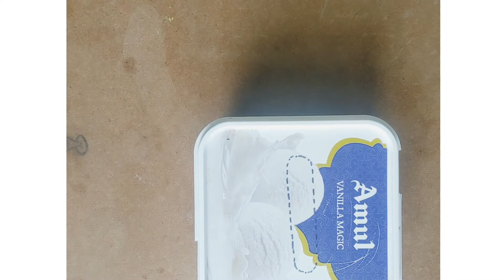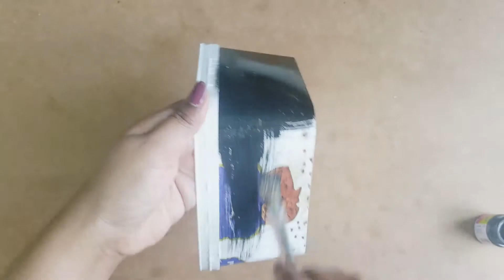DIY Tissue paper holder box with trash |Treasurer from Trash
Hi guys,
    welcome back to my channel.So, In this video I have made a tissue paper holder box with trash that it can be used as a tissue paper holder and also a beautiful decor piece.Hope you'll like this video.enjoy crafting 😊😊

Materials Used:
1.Empty amul ice cream box
2.sissors
3.Gold paint

4.Fevicryl acrylic paints